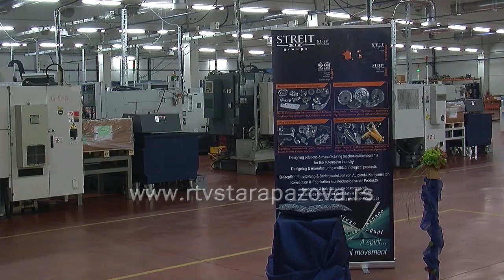Saradnja Tehničke škole i Strejt Nove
Profesori tehničke škole iz Stare Pazove ovih dana obučavaju radnike i šefove smena u fabrici Strejt nova. Obuka je rezultat dobre saradnje škole i fabrike, a cilj je da se postigne bolja produktivnost i smanji škart u proizvodnji.